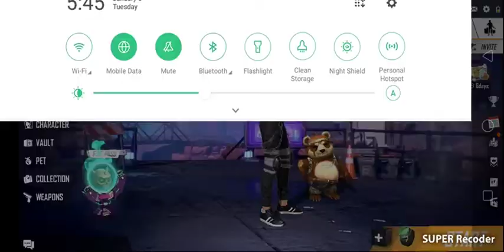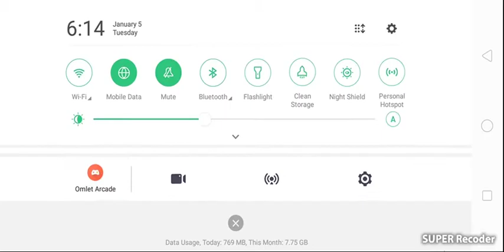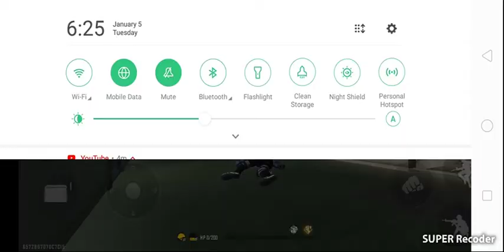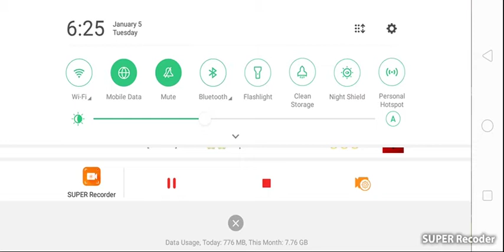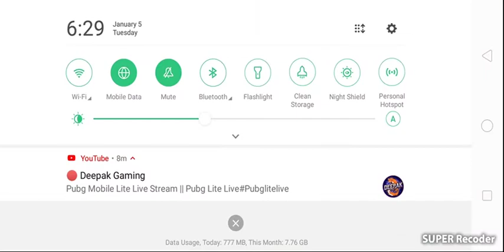traning playing with subscriber//M.r Dipson